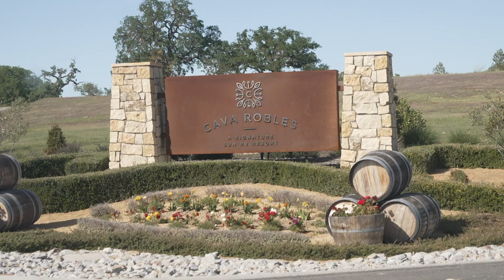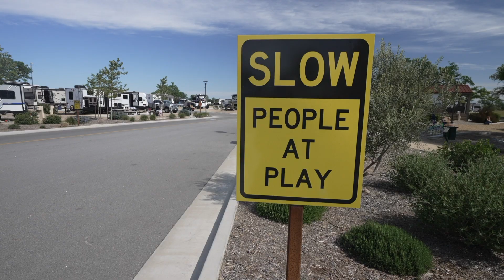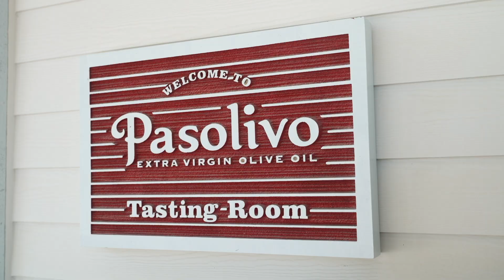We Tried Dry Camping in Our RV for the First Time | California Road Trip Ep. 4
Our road trip from California to Oregon continues. This week, we head from San Diego to Paso Robles and try dry camping (or boondocking) for the first time in our RV. We also get to know Paso Robles, California.

☆ Equipment We Use ☆
Sony A7RIII
Sony A7SII
Sony RX100 VA
Field Monitor
GoPro Hero 7
Wide Lens 16-35mm /F2.8
G-Master Lens 24-70mm lens/F2.8
Portrait Lens 85mm /F1.8
HUGE Lens 100-400mm/F4.5-5.6
Rode VideoMic Pro
Senheiser Lav Mic
Travel Tripod
Macbook Pro 16"